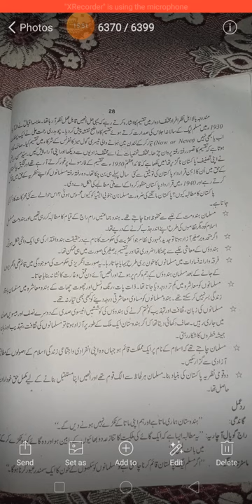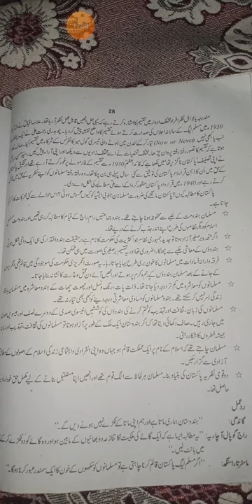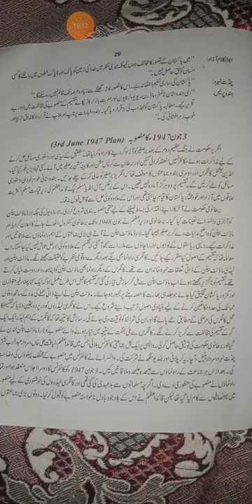Civics 2nd Yr lecture 30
Pakistan Resolution1940  Part 2, Back ground of Pakistan Resolution ,